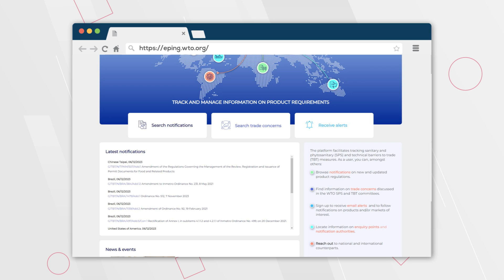Exim Mitra Step 9 : Technical market requirements